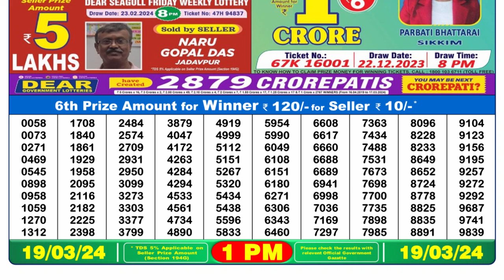Nagaland Lottery Sambad Live 1pm 19.03.24